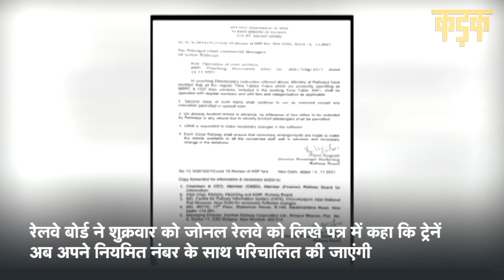यात्रीगण ध्यान दें! अब Special Train और स्पेशल किराया हुआ खत्म, जानिए Railway के फैसले से क्या बदला?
भारतीय रेलवे (Indian Railways) ने कोरोना काल में स्पेशल किराए के साथ शुरू की गई स्पेशल ट्रेनों (Special Train) को सामान्य रूप से चलाने का ऐलान कर दिया है. बता दें कि रेल मंत्रालय (Ministry of Railways) कोविड 19 (Covid 19) को देखते हुए रेगुलर मेल/एक्सप्रेस ट्रेनों को स्पेशल ट्रेनों के तौर पर चला रहा था. लेकिन अब इन ट्रेनों का फिर से सामान्य परिचालन बहाल करने का फैसला किया गया है. यानी मेल/एक्सप्रेस स्पेशल और हॉलिडे स्पेशल ट्रेनों की सेवा अब रेगुलर ट्रेनों के जैसी होगी. ये ट्रेनें फिर से रेगुलर नंबर के साथ दौड़ेंगी. साथ ही स्पेशल किराए की जगह फिर से पुराना रेगुलर किराया लागू होगा.